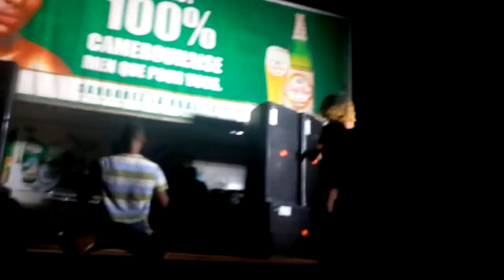La danse des soulards 🍺🍻 Yaoundé en fête tout les jours